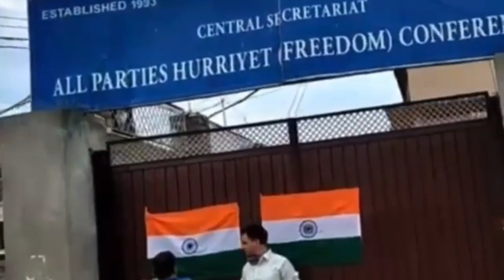बदल गया इतिहास, घाटी में Hurriyat के दफ़्तर के बाहर भारत का झंडा